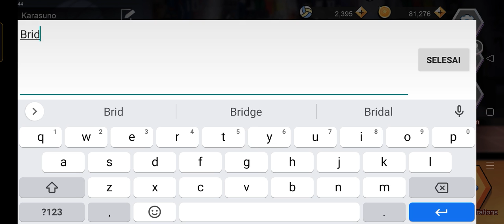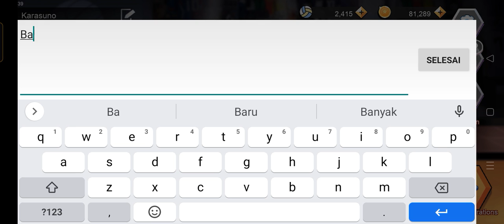2 Daily Coupon The Spike : Volleyball Story - sampai tanggal 12 jam 13.00 WIB